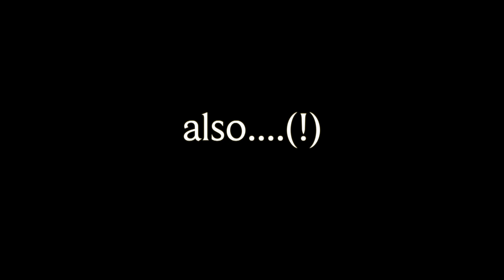Anneke Scott performs Bach's Sarabande from the Cello Suite in D transcribed by Friedrich Gumbert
Here's my latest addition to the slowly mounting collection of fortnightly videos as part of my CornoNotCorona project. This week I thought it would be nice to get my Kruspe horn out and therefore set about finding something appropriate to play on it.

The first thing I need to flag up is the headache which is the whole Gumbert or Gumpert confusion. Both the horn and the arranger of this piece suffer from being referred to by both spellings. The horn is referred to as both the GumBert-Kruspe and the GumPert-Krupse model and it appears that on every publication the horn player Friedrich GumPert is listed as Friedrich GumBert. There's a bit more on this conundrum in this short article by John Ericson

Friedrich Gumpert (1841–1906) was the principal horn of the Leipzig Gewandhaus Orchestra from 1864 until 1898 and professor of horn at the Leipzig Conservatory where his students included Franz Paersch (Hallé Orchestra), Max Hess (Boston Symphony Orchestra) and Anton Horner (Philadelphia Orchestra). You can find out a bit more about him on the International Horn Society (also there's a great article by Ericson in the Historic Brass Society "Brass Scholarship in Review" published in 2006, but that's a little less easy to access).

Gumpert produced amount of repertoire for the instrument including his "Praktische Horn-Schule" (1879), a series of orchestral study books and more than forty transcriptions of works by composers such as Beethoven, Schubert, Mozart, Mendelssohn, Handel and Schumann.   The piece which I've chosen this fortnight is Number 31 from this series of transcriptions and is simply identified as a Bach "Sarabande", it is in fact the fourth movement Sarabande from Bach's Cello Suite in D major, BWV 1012. (If you want a go you can find it This work was published around 1886 and is one of a number of nineteenth century arrangements of these solo cello works with an additional piano part, the most famous probably being Schumann's version for cello plus piano.

The horn I'm playing is made by the Ed. Kruspe firm from Erfurt, Germany and probably dates between 1906 (the registration of the D.R.G.M.295125 "Gumbert-Kruspe" design) and roughly round about the time of the end of world war I (after which the description of Kruspe as "Hoflieferant", i.e. "Royal Warrant Holder" would be no longer correct, also prior to the use of the Kruspe eagle logo). There's a beautiful catalogue of the various Kruspe designs which can be found on the great resource which is the Brass Tacks

Eduard Kruspe in collaboration with Friedrich's nephew Edmund Gumpert were the first to make what we call a "double horn", i.e. a horn that is built in both F and B flat. The instrument I'm playing is another collaboration between Edmund Gumpert and the Kruspe firm and is a compensating instrument i.e. instead of having separate tubing for both the F and B flat "sides" of the instrument, it has a normal B flat side and shorter than normal F side which combines with the B flat side in order to be the correct length. The instrument is therefore lighter due to the shorter overall amount of tubing. Though the position of the thumb valve is really awkward so, for me at least, it kind of negates this advantage! There's much more information about this model of horn on Dick Martz's wonderful

If you've been enjoying these historic horn videos and fancy buying me a virtual cup of coffee for the thirsty work involved you can do so